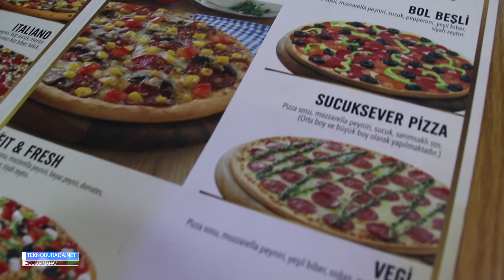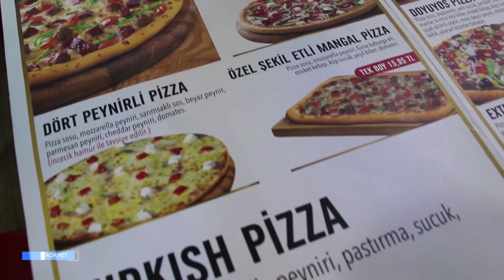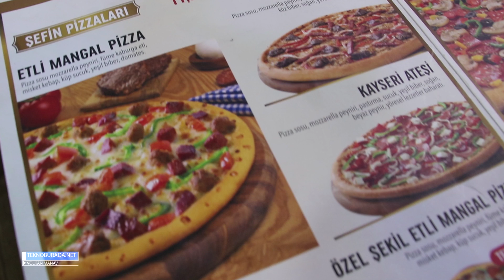En ucuz Dominos Pizzası, En Pahalı Dominos Pizzasına Karşı!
Sürekli teknoloji içeriklerinden sıkıldınız ve biz de sizlere farklı içerikler sunmak istiyoruz.  Bunlardan ilki ise bir pizza testi oldu. Dominos'un en ucuz pizzası ile en pahalı pizzasını sizler için karşılaştırıyoruz.